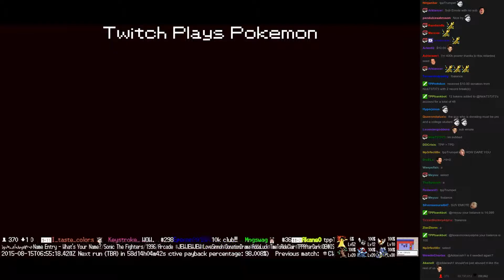Twitch Plays Pokémon Battle Revolution - Match #20608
Match #20608 [Blue: Koffing, Azurill, Cranidos] vs [Red: Gastly, Bronzor, Chimchar]